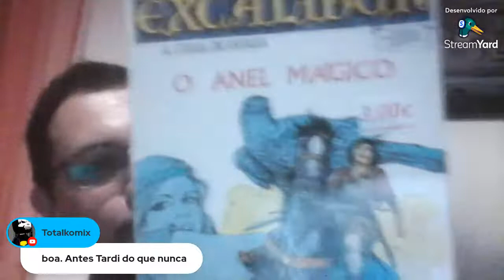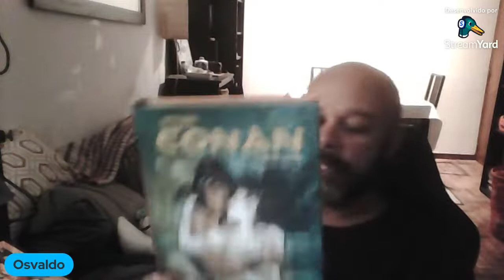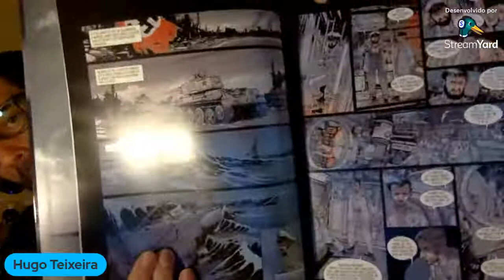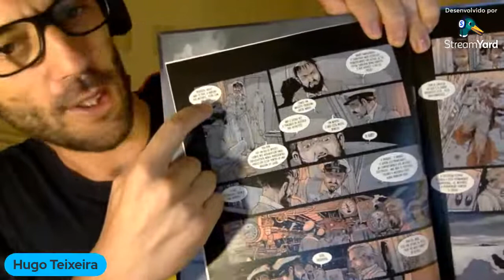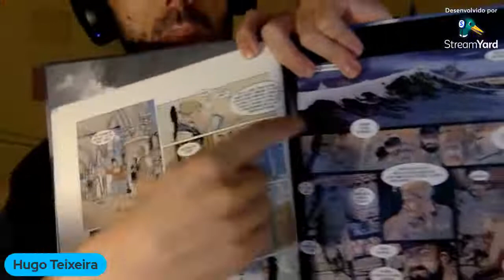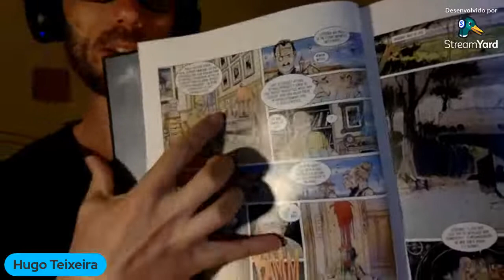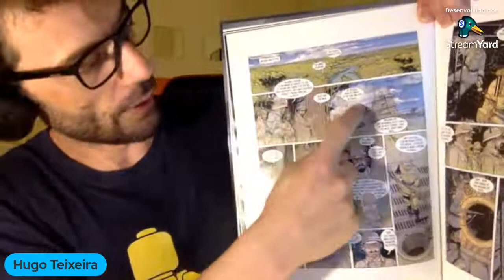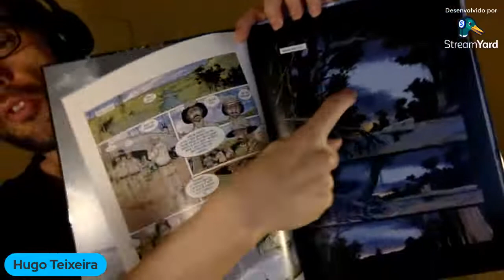Arautos da 9ª Arte .16 - com Osvaldo Medina